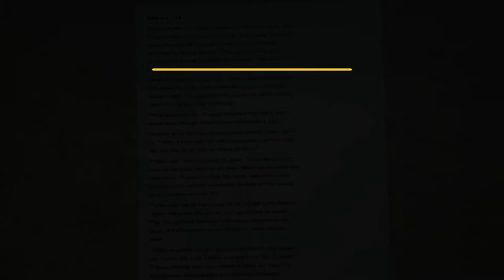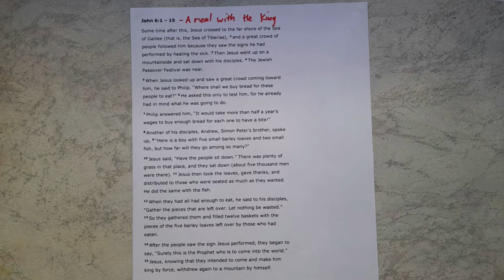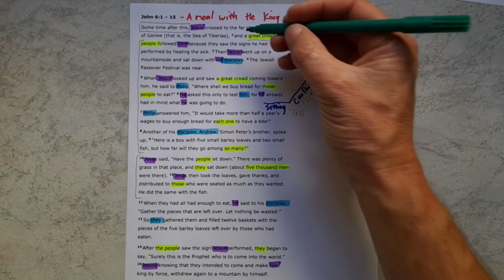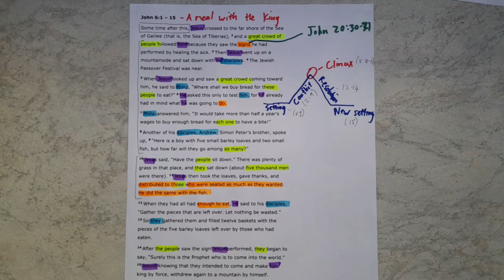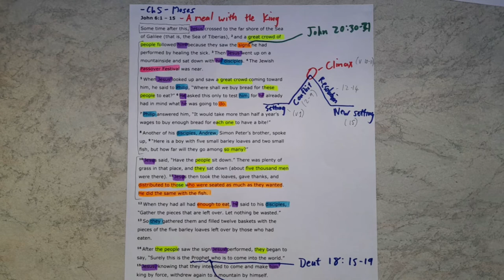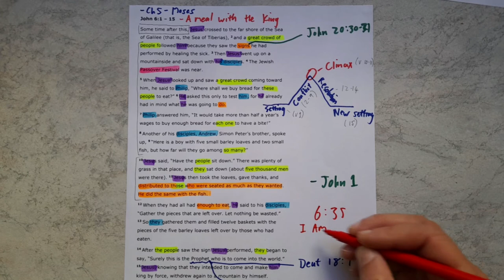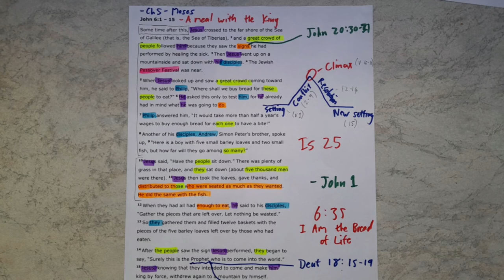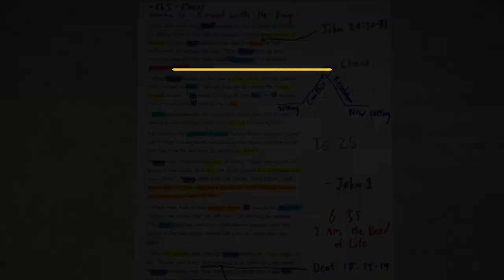John 6:1-15 // A Meal with the King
New International Version Text work for John 6:1-15 with the title "A Meal with the King."

Theme sentence: Jesus shows that He is God by amply providing for the needs of the crowds in a miraculous way.

Aim sentence: This sign should grow our belief that Jesus is the God who can provide everything necessary for His people.

Find the sermon I preached from this passage